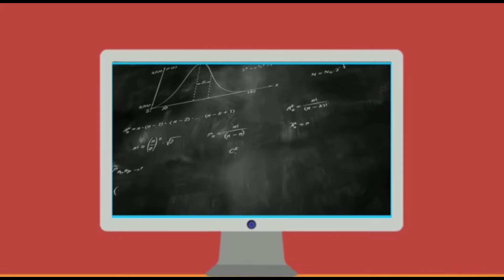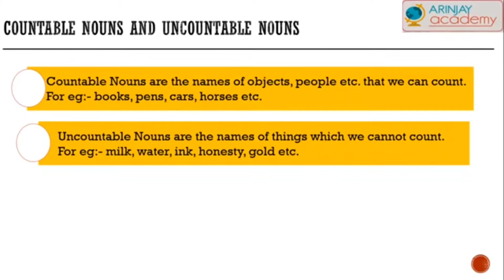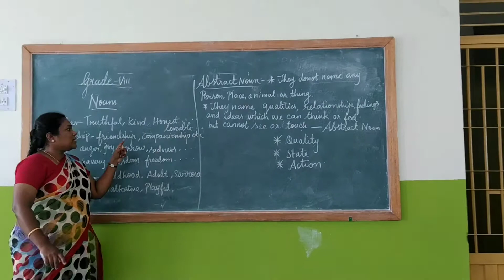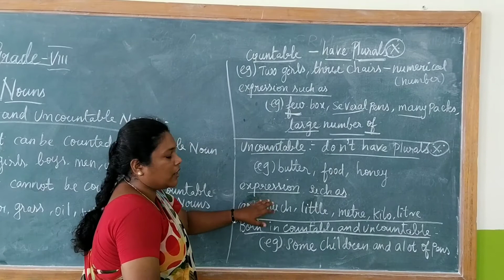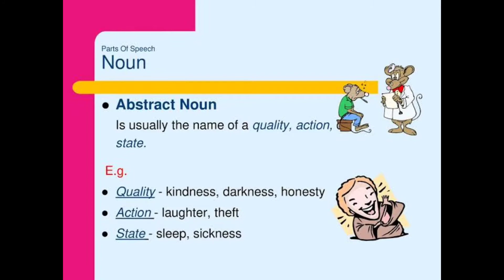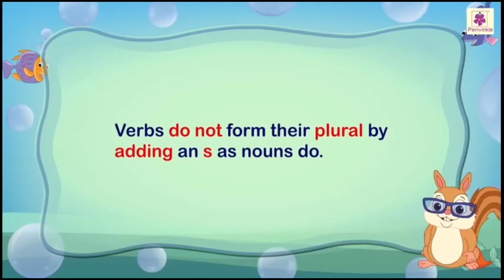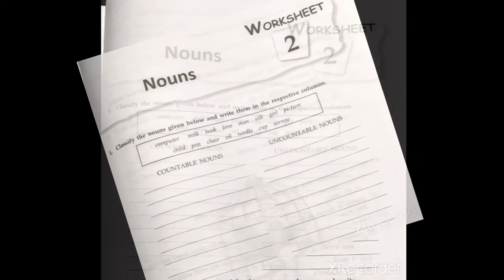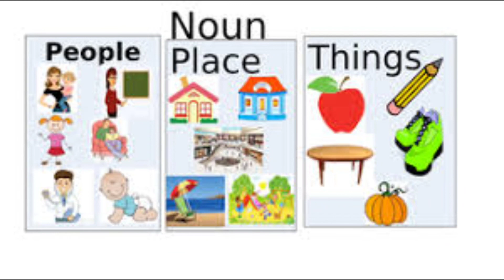Grade VIII - Ch 2 - Grammar - Nouns